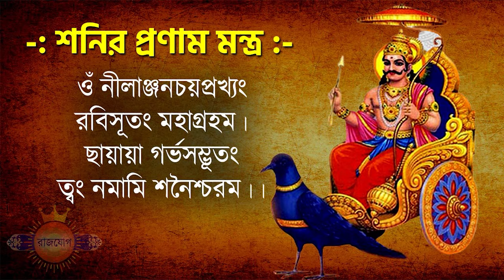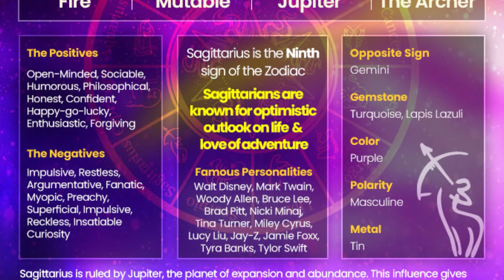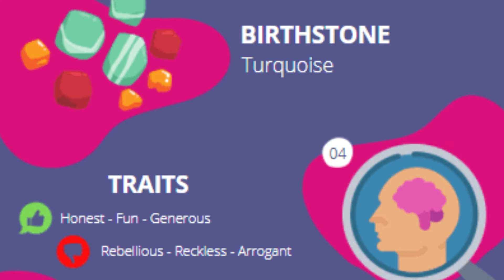ধনু রাশি - ১১ই মে ২০২৪ - আজকের রাশিফল - Dhanu Rashi 11th May 2024 Ajker Rashifal - Sagittarius